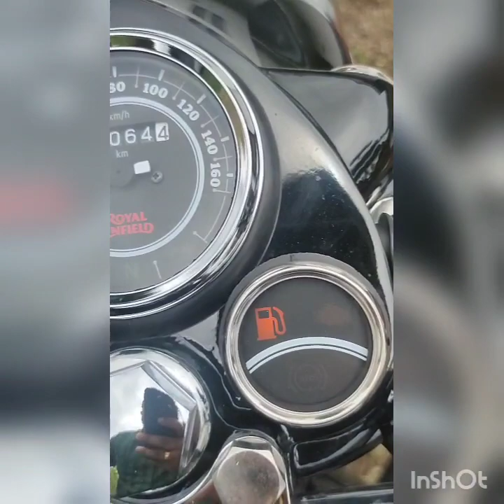ROYAL ENFIELD BULLET STANDARD 350 BS6 MALAYALAM REVIEW 2021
രാജകിയ പ്രൗഢിയുടെ പ്രതിരൂപം ROYAL ENFIELD BULLET 350 Ks Onxy black bs6